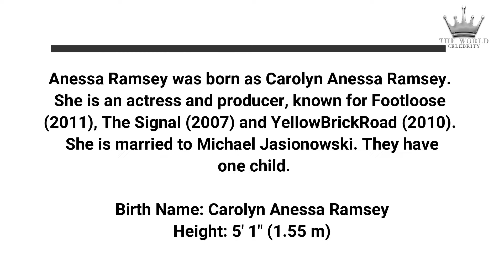Anessa Ramsey | American Actress